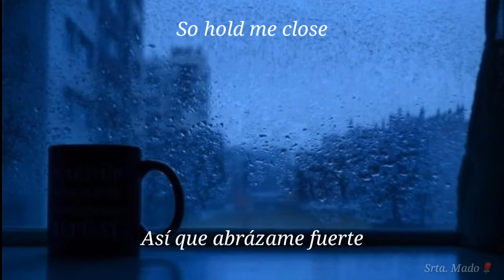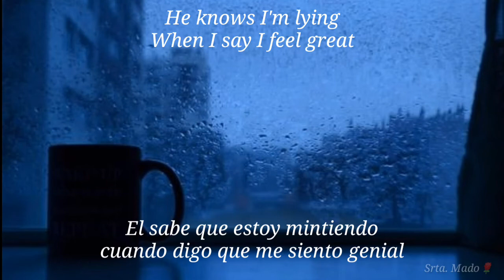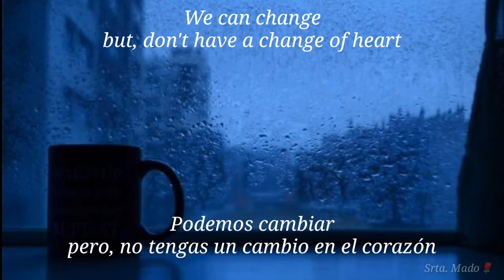The Washing Line Economy - People Change (Sub. Español) ||Lyrics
la traducción no es tan literal, modifique un poco algunas palabras para que tuviera un poco de sentido la traducción.

Les recomiendo esta banda, tienen muy buenas canciones. 🖤

¡Saludos! ฅ^•ﻌ•^ฅ
Srta. Mado 🌹

People Change
Artista: The Washing Line Economy
Álbum: Supply & Demand